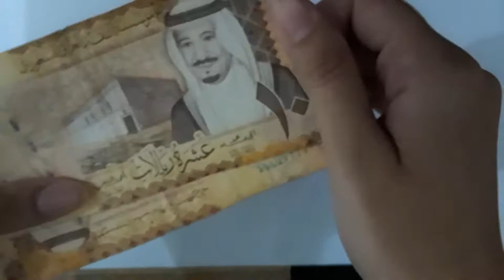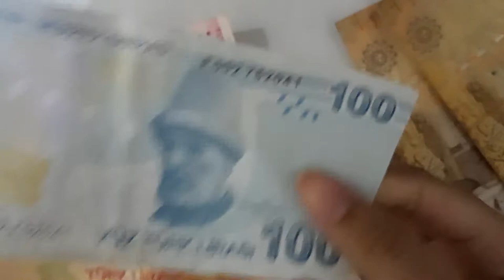TURKISH lira and Saudi riyal ||discussion